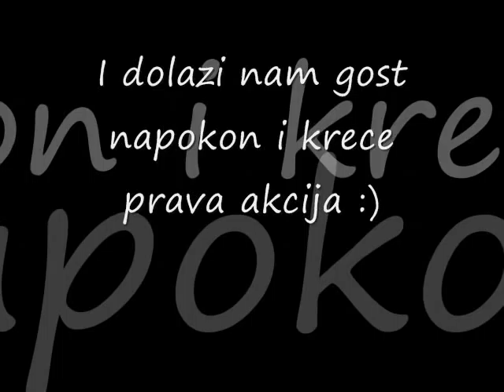Haris Dzinovic - I tebe sam sit kafano ( PARODIJA )